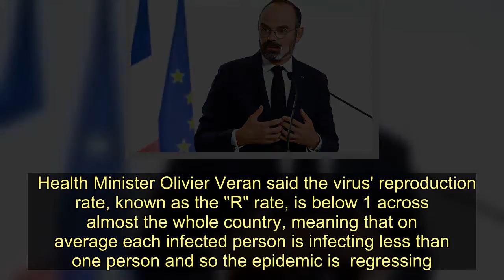France re-opening bars and restaurants as country continues to ease lockdown - Today News